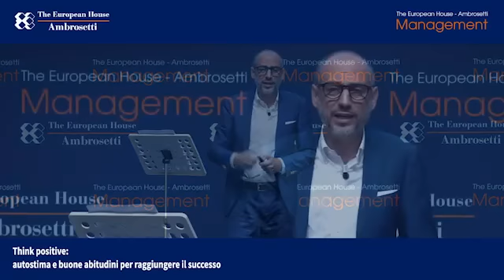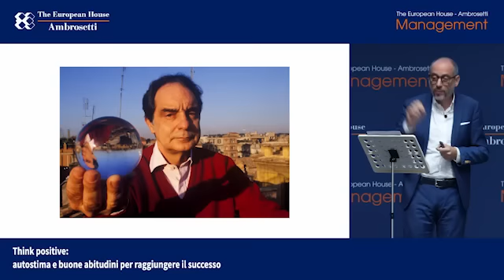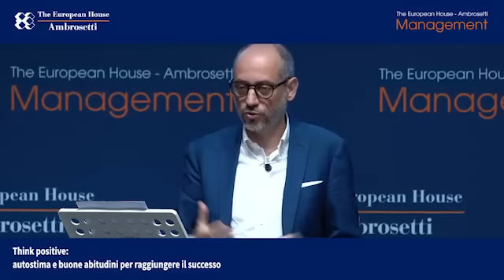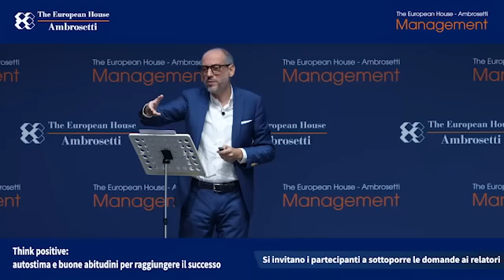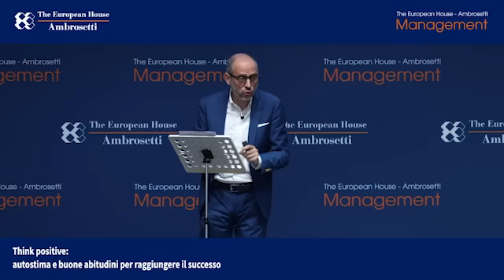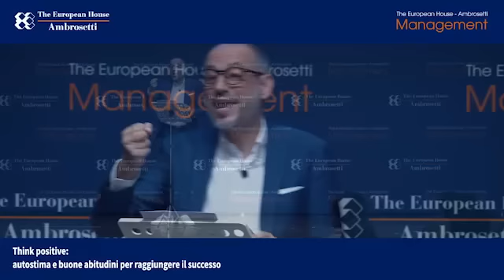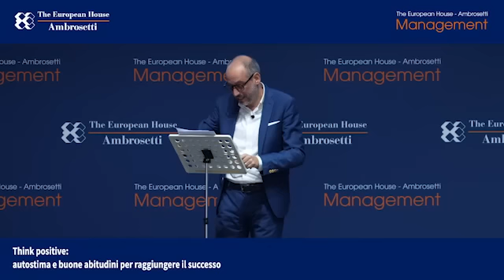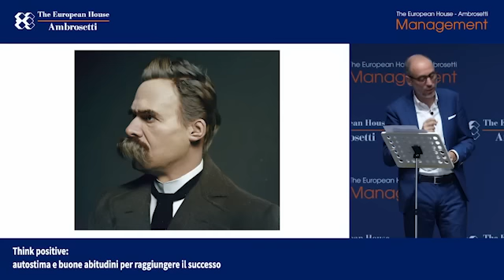L'umorismo come antidoto alla sofferenza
“Se gli angeli volano è perché si prendono alla leggera”

Jean Cocteau

Ringrazio The European House-Ambrosetti per avermi chiamato a parlare dell’ “Umorismo come antidoto alla sofferenza” in questo importante incontro con più di 350 aziende. Un’occasione per riflettere sul ruolo dello humor e della risata come approccio vincente alle difficoltà che si presentano sia in ambito professionale che personale. Ho cercato, come sempre, tramite i miei racconti e riferimenti filosofico-letterari, di mettere in luce come una sana leggerezza sia l’attitudine chiave per affrontare la vita. Spero anche di esserci riuscito…

Quello che mi porto a casa è lo straordinario incontro con due donne non comuni: Chiara Gamberale e Giusy Versace. Due persone eccezionali con cui mi sono sentito subito in perfetta sintonia, come se ci fossimo conosciuti da sempre, “affinità elettive” le chiamava Goethe…

Questo è il video integrale del mio intervento.

“L’ironia è un’arma di costruzione di massa. Nel senso che è a disposizione di tutti: capace di smantellare intere fortezze, sa anche edificare castelli in aria. Non c’è fortezza che essa non possa smantellare infiltrandosi con le sue domande impertinenti. Ma sarebbe sterile se si limitasse a distruggere. L’ironia non si accontenta, dunque, di radere al suolo le fortezze di sabbia che ma mano gli esseri umani costruiscono; invece, sa edificare lei stessa nuovi castelli, a patto che si sia consapevoli che questi sono veri e propri castelli in aria”.
(Giulio Giorello)